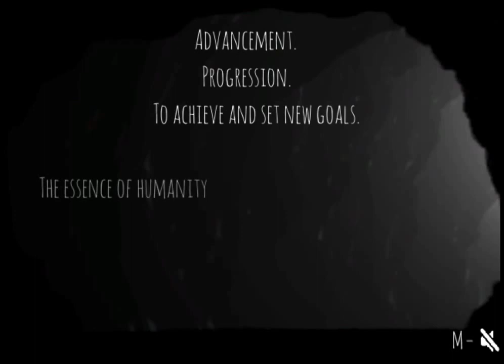Synergy Walk Through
This is a full walk through of our new game 'Synergy'!  Find out more about the game and the development team behind it it

If you're looking for the solution to a specific level, here are the times at which each appears:

0:00 intro 0 - teaching the player the controls: left and right keys
0:20 Level 1 - teaching the player more controls: up to jump, hold for higher jumps
0:30 Level 2 - introducing the main mechanic: healing
0:48 Level 3
1:00 Level 4
1:15 Level 5
1:40 Level 6 - introducing the pollination mechanic
1:52 Level 7
2:07 Level 8
2:23 Level 9
2:41 Level 10
3:10 Level 11 - introducing the nut(The cave)
3:24 Level 12
3:52 Level 13
4:38 Level 14
5:02 Level 15
6:50 Level 16
7:42 Level 17
8:08 Level 18
8:42 Level 19
10:35 Level 20
11:16 Level 21
13:03 Level 22
13:47 The end!

Quick note - in this play through even we messed up a bit!  But it still shows you all the solutions.